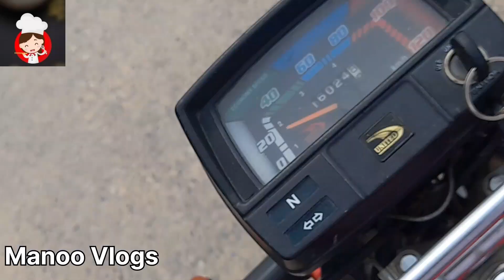visit to Inlaws house😊Family Reunion..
Nature's beauty